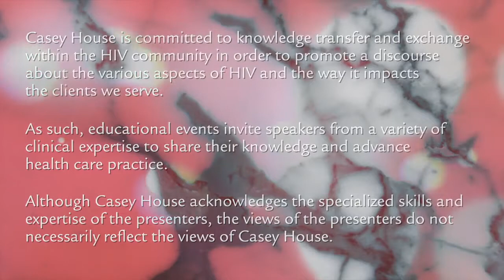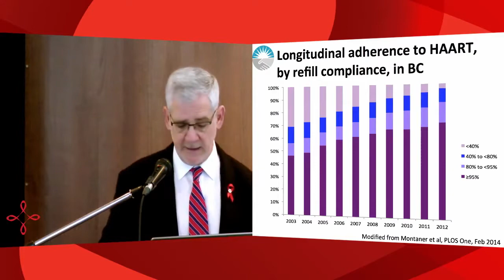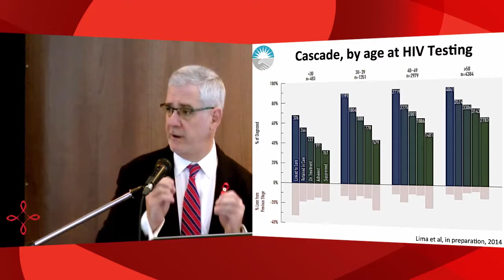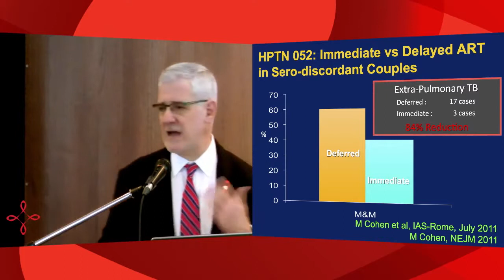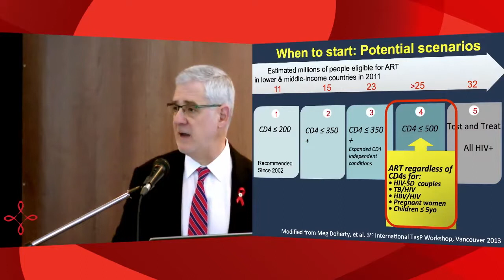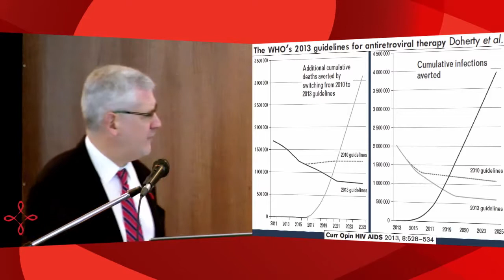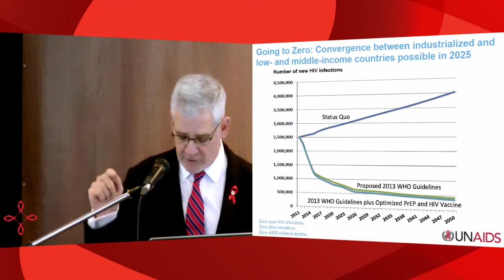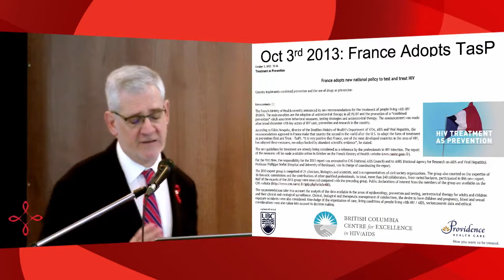Dr. Julio Montaner Part 2 of 2 Treatment as prevention: the key to an AIDS & HIV free generation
From Casey House's educational video archive, filmed presentation from HIV and mental health series January 2014 in collaboration with OHTN.
Presenter: Dr. Julio Montaner, Director of the BC Centre for Excellence in HIV

In this segment, Dr. Montaner introduces research that showing overwhelming evidence that providing access to medications to all those affected reduces mortality, morbidity and transmission.

Title music: "Bus Trip to Nainital" by Simon Mathewson